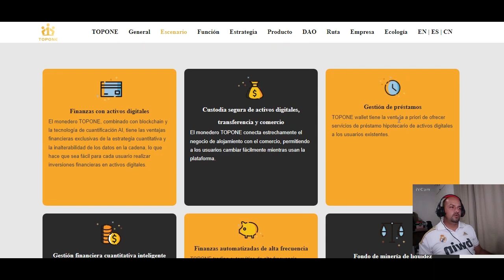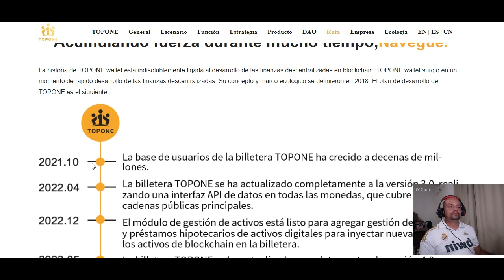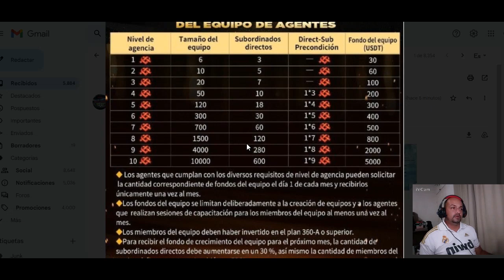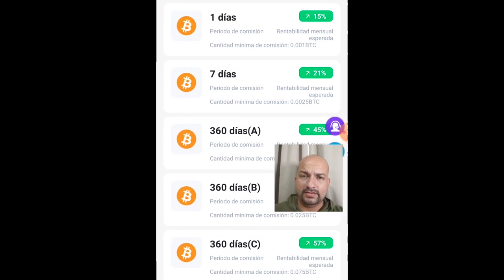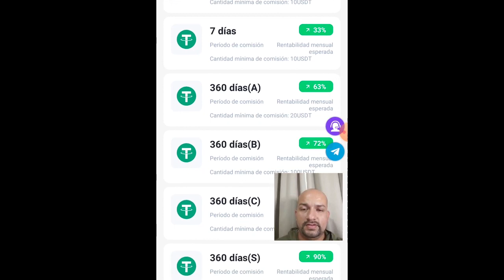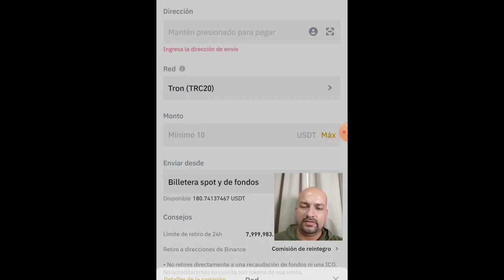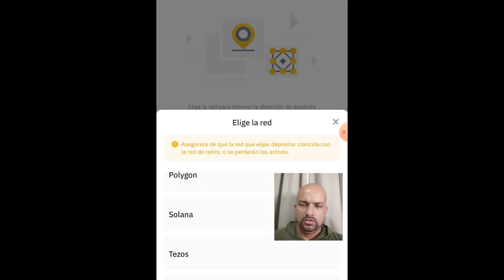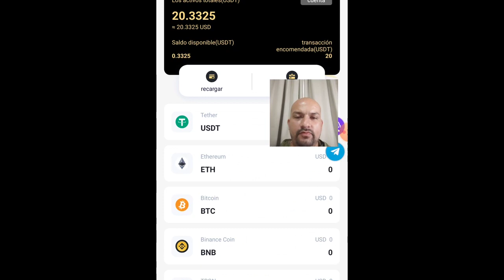TOPONE WALLET🤑PRUEBA DE PAGO🤑GANA HASTA UN 90%🤑INGRESOS PASIVOS🤑MUY BUENA PLATAFORMA🤑BITCOIN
PAGINA WEB

 ROBOT INTELIGENTE LA CUAL VAN A PODER GANAR USDT CADA 24 HRS SIN HACER NADA TOTALMENTE EN AUTOMATICO

canal pasqualefz